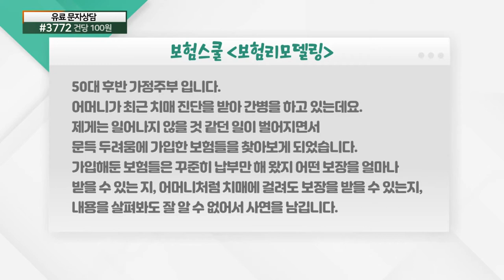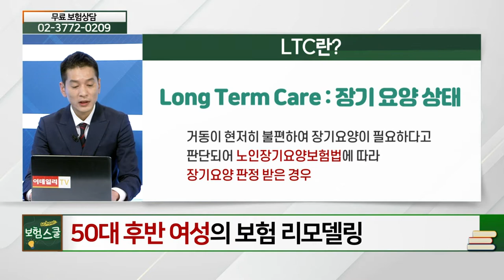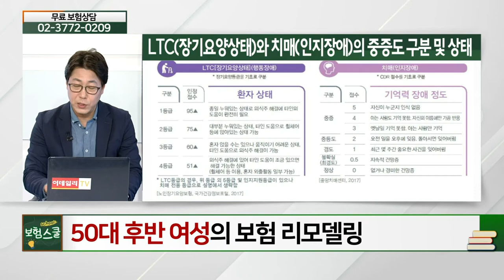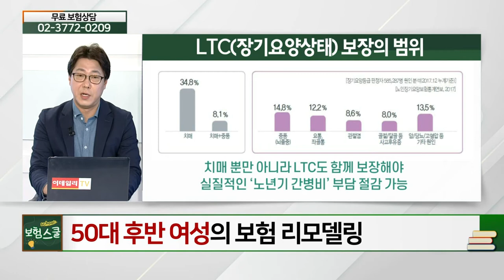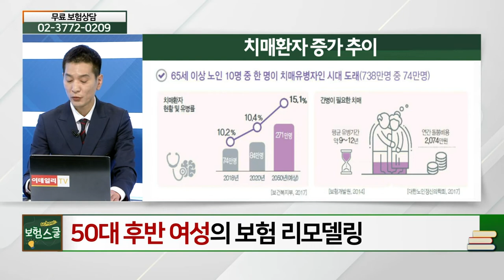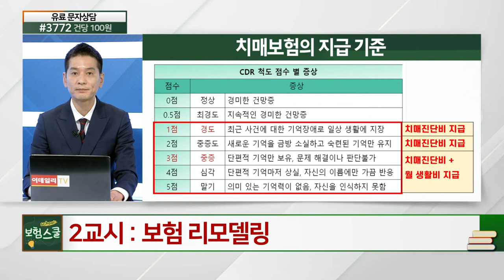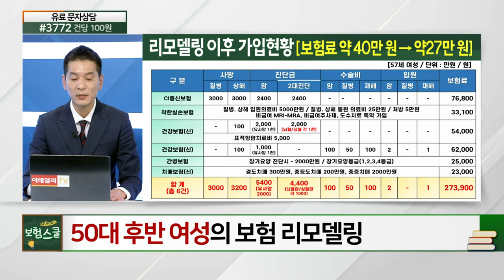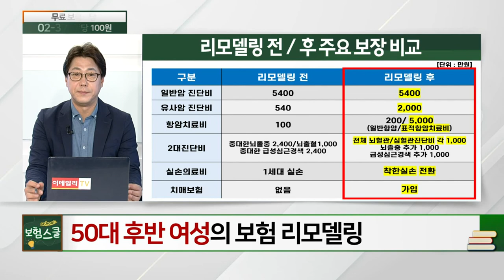50대 후반 여성... 치매에 걸리면 받을 보장_보험 리모델링 (20210604)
# 50대 후반 여성... 치매에 걸리면 받을 보장